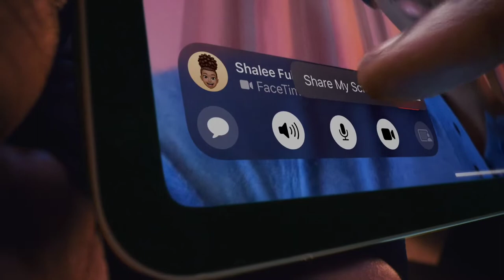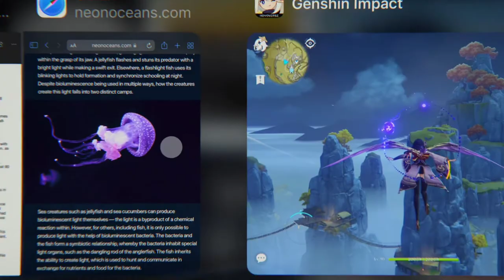The new iPad Air | Now with M1 | Apple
Supercharged by the Apple M1 chip, the new iPad Air comes in five stunning colors: purple, blue, pink, starlight, and space gray. 10.9-inch Liquid Retina display, blazing-fast 5G, 12MP Ultra Wide front camera with Center Stage, and works with Apple Pencil and Magic Keyboard.

Light. Bright. Full of might.

Featured apps include Genshin Impact, LumaFusion, FaceTime with SharePlay, djay Pro, Protake, FlipaClip, Microsoft Word, Safari, Apple TV.